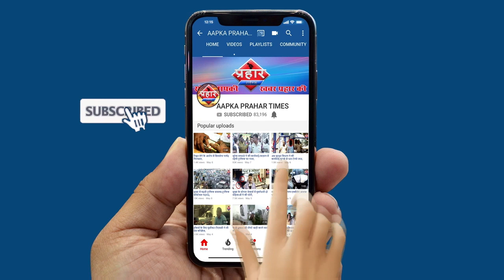जीतेन्द्र अव्हाड ने कहा मौतों पर राजनीती मत करो||Aapka Prahar Times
जीतेन्द्र अव्हाड ने कहा मौतों पर राजनीती मत करो||